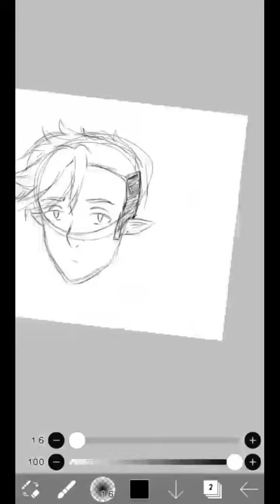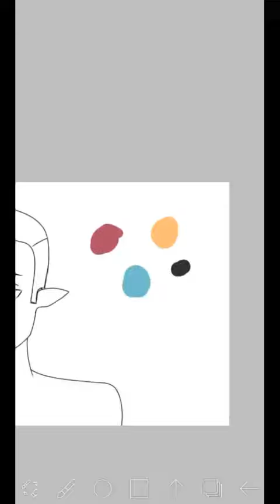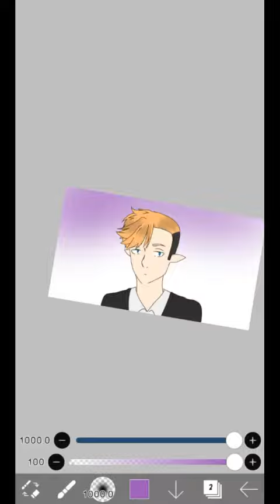Just an ordinary boi (Timelapse)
Yoo guys i posted this earlier than expected, hahahahaha

Since it was just sitting there on ma Ibis paint gallary, I wanted to finish it and post it asap.

But yehhh
Hope ya'll are looking forward for more artworks from me😁